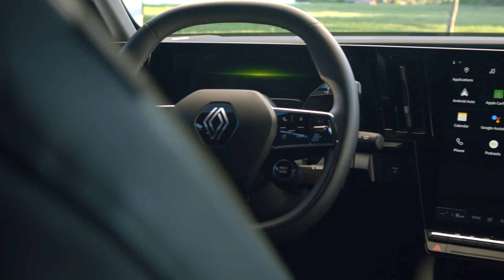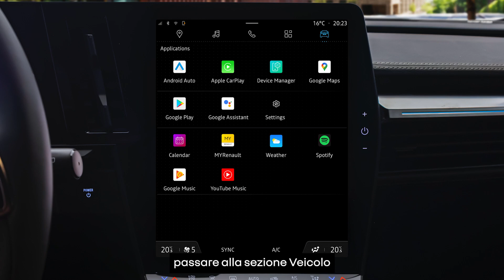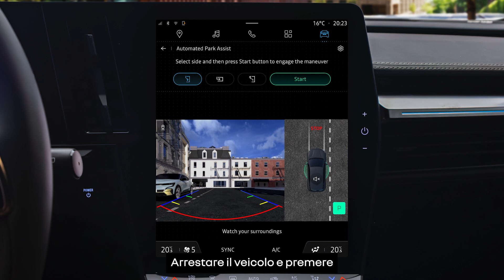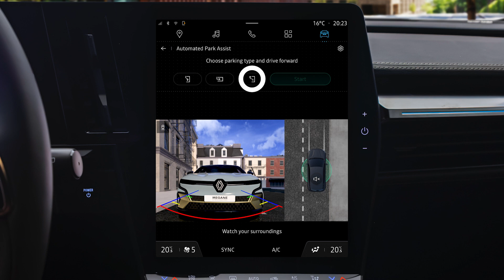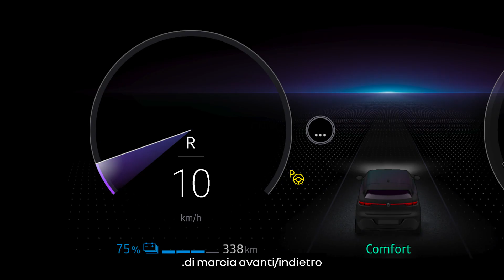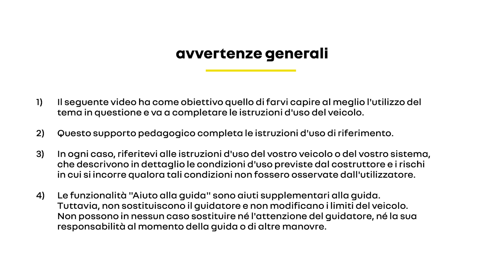parcheggio completamente automatico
megane e-tech 100% electric (ITA)